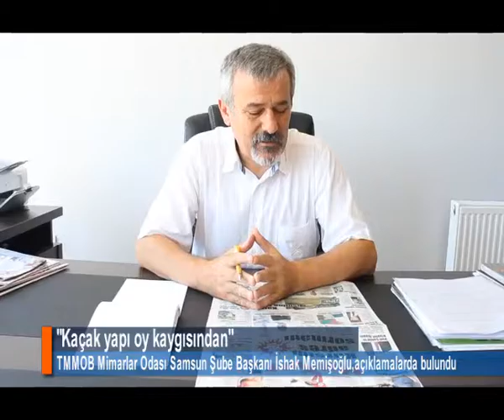KAÇAK YAPI OY KAYGISINDAN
TMMOB Mimarlar Odası Samsun Şube Başkanı İshak Memişoğlu, ''Kaçak yapıyı yaratan da, mücadele edenler de yerel yönetimler. Oy kaygısından vatandaşa müsamma gösteriliyor'' dedi.